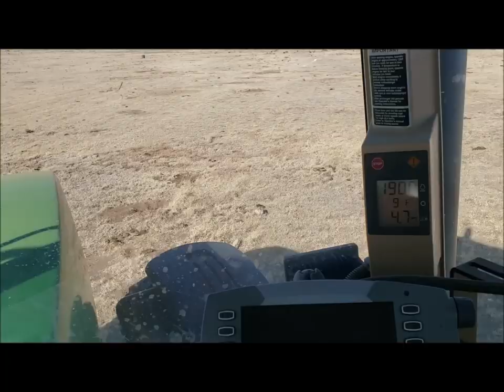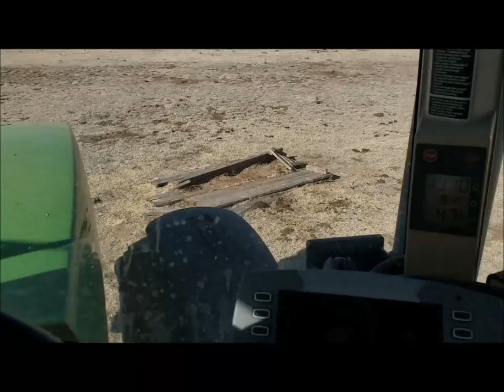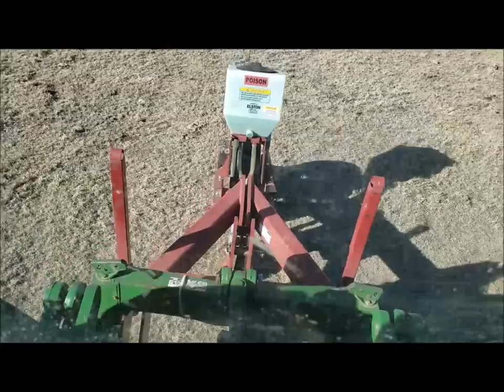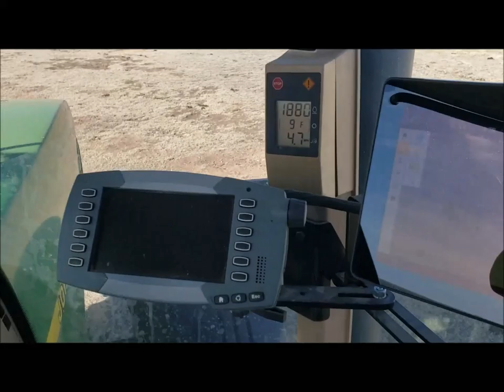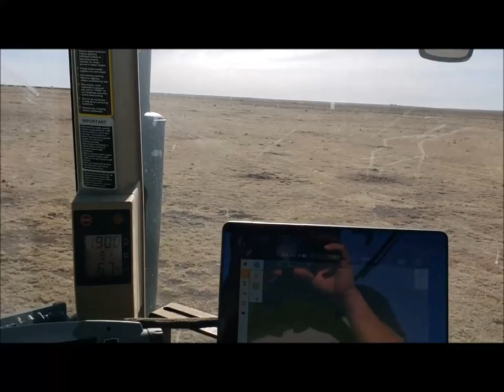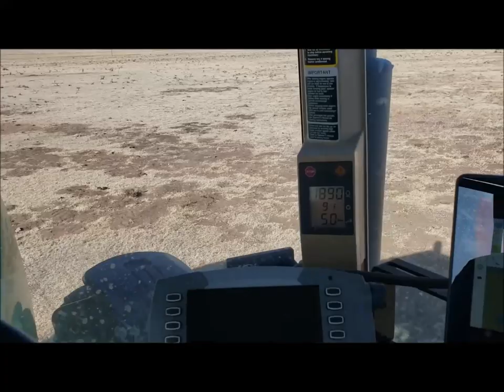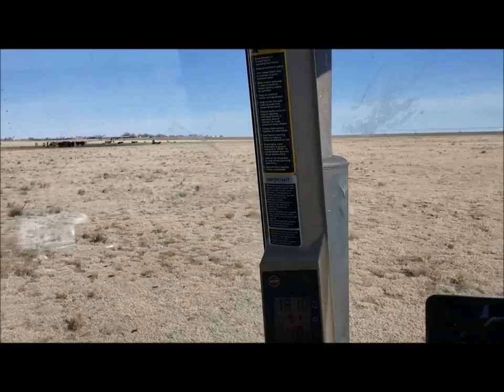Playing Range Doctor